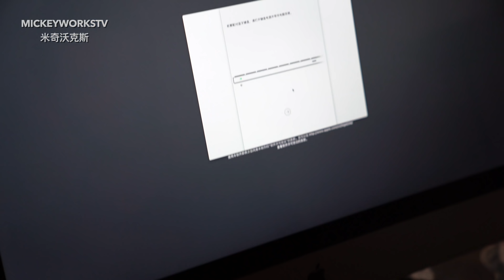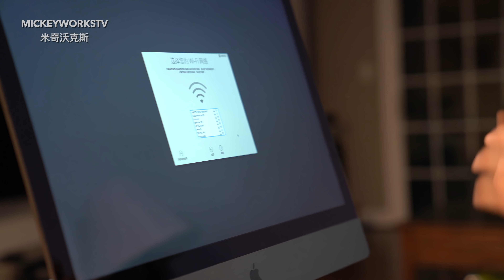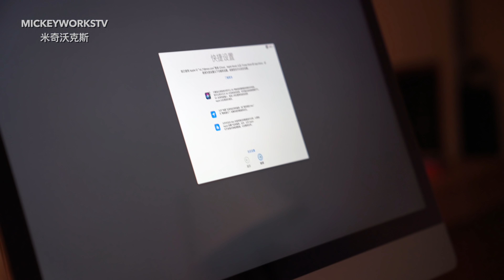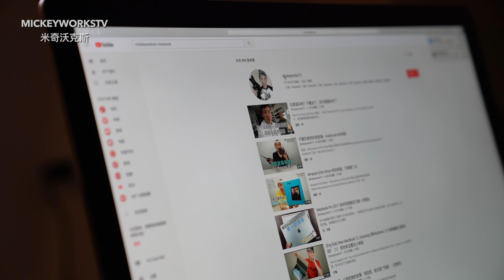iMac Pro 2017 吐血开箱！这一次真的不是一个肾的事了【MickeyworksTV】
这次拿到iMac Pro 2017版之后，感觉到责任重大，因为这是我接触过最贵的苹果产品系列了，所以，有点惊魂未定！